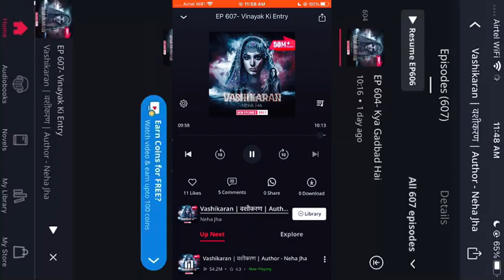Pocketfm| Vashikaran today episode|Vashikaran episode 609